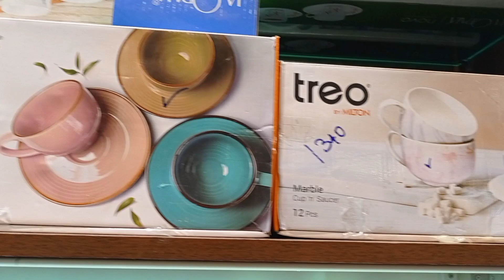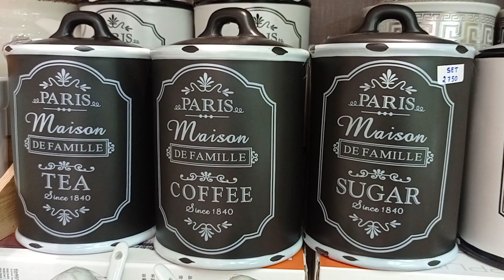Omega Exclusive New Collections || Ceramic Kitchen Collections ₹ 20 To 3000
Shop Address:

Omega Exclusive
Medavakkam Main Road,
Keelkattalai, Chennai - 117.
Nilgiris Supermarket
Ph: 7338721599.